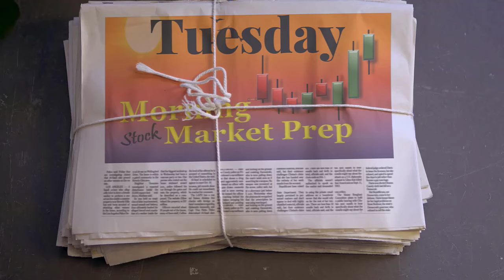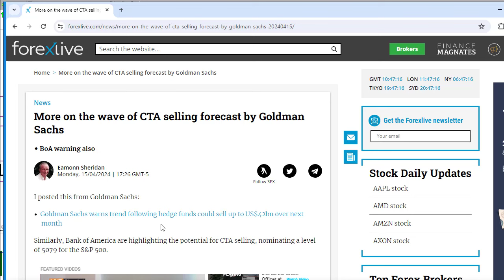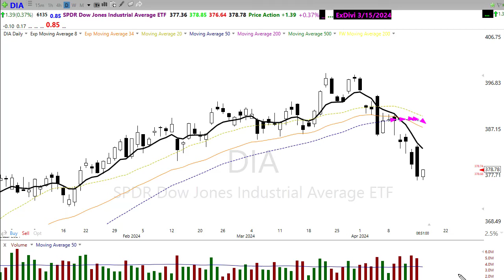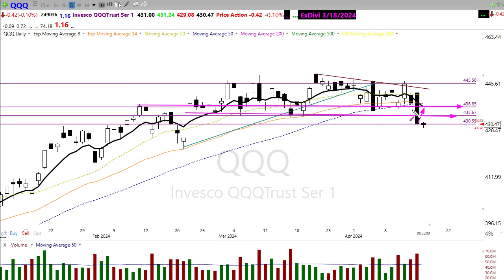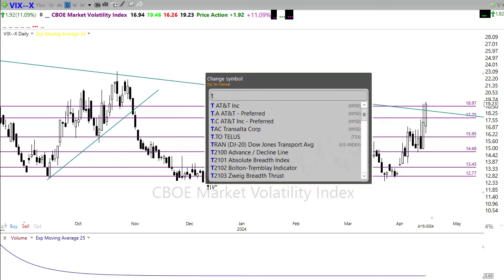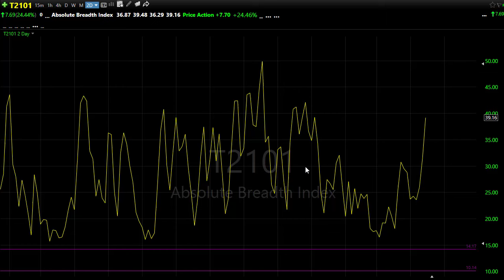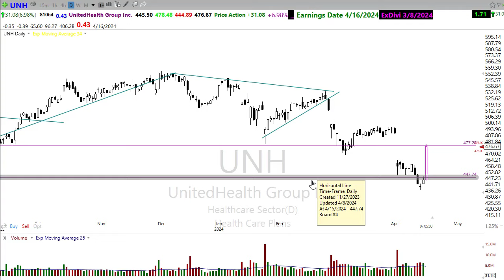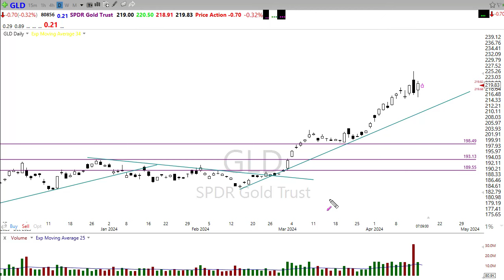Morning Market Prep | Stock & Options Trading | 4-16-24